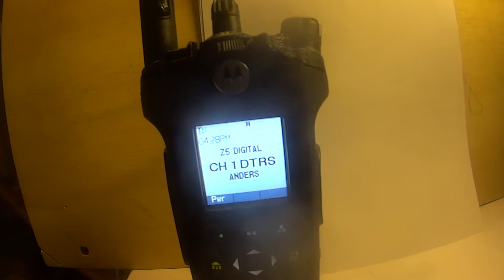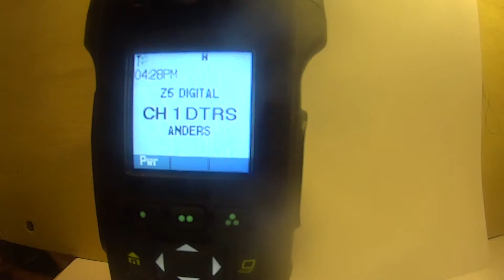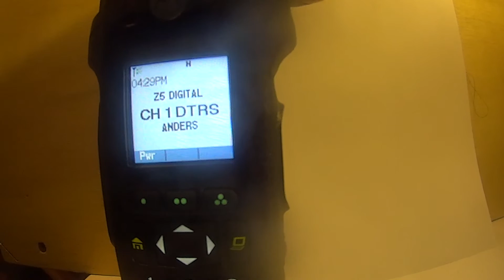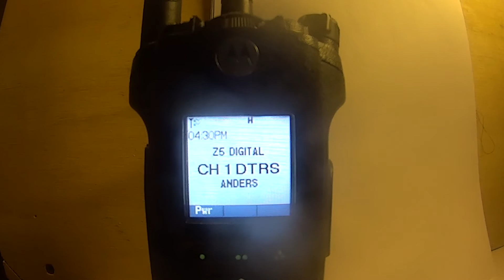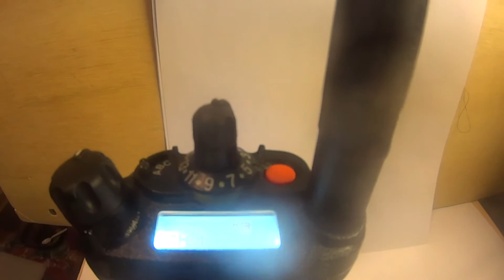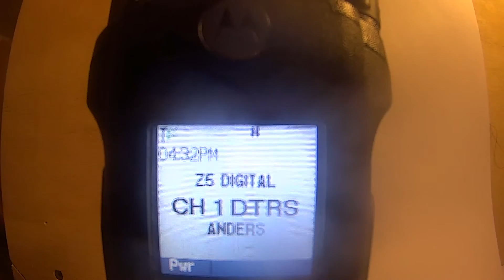APX-8000 P-25 audio test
This is a short audio demo of my APX-8000 from a repeater site in conventional mode 8 miles away, so no trunking, not logged-on, in scanner mode only. After this video was made, I did find out how to display the radio ID of that unit talking. Seems like any 1 of 4  active TG conversations can  be fully monitored at a given time from this site. This frequency was selected from this site because it does not have much radio traffic when in use. I am not an expert but when l listened to audio from a trunked handheld it sounds pure digital. On my 8000 (non trunked) the audio sounds more like bass effect. I sold the radio in 2019.